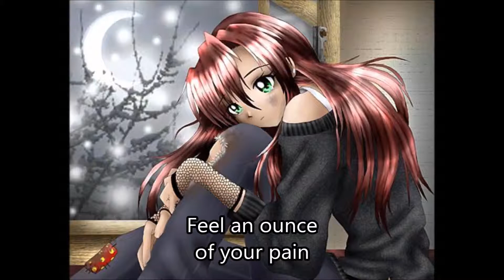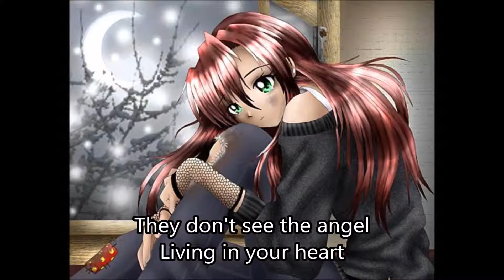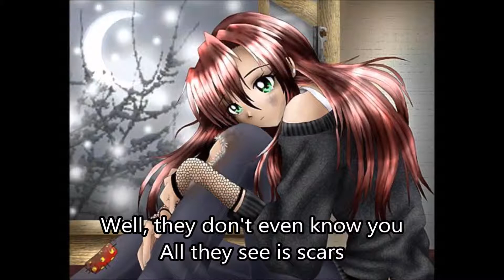Anti-Nightcore (Request) - Skin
So this is kind of different... this is actually a request from Fai Flowright!
If you would like to see a nightcore or anti-nightcore of a song, please, let me know!
Please add a review and a comment